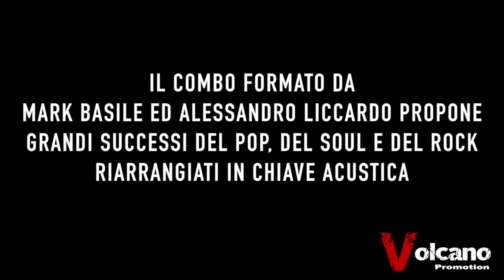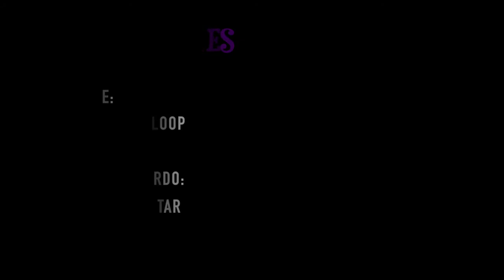Pink Ties EPK